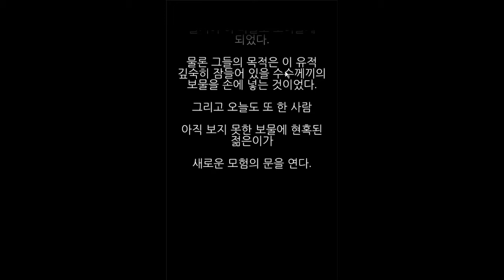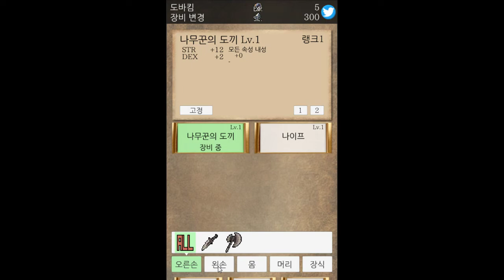아랫부분이 찝찝한 판타지RPG모바일게임 - 소울 크리스탈 (도바킴)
소울 크리스탈 (도바킴)